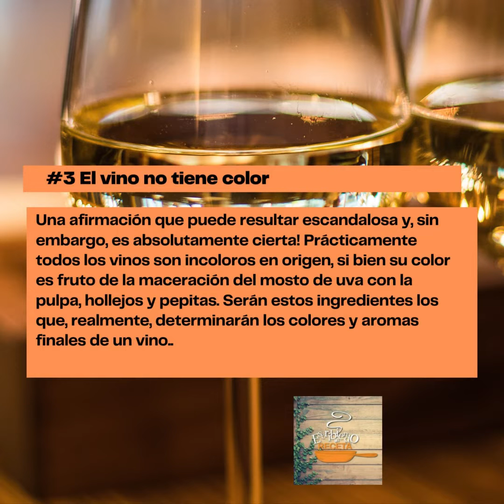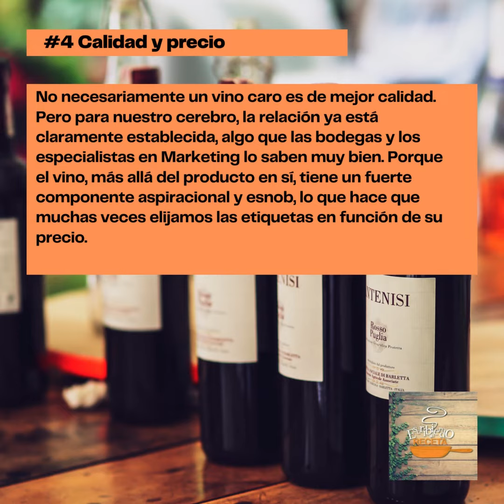5 Curiosidades sobre el vino 🤯 / El vino más antiguo del mundo 😱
Apasionad@s por la gastronomía en este video te compartimos 5 curiosidades sobre el vino. Desde el primer vino que se produjo hasta el porque se el mar es un medio ideal para conservarlo.

🚨🚨🚨🚨Forma parte de esta familia gastronómica en todas nuestras redes 👨‍🍳♥️👩‍🍳